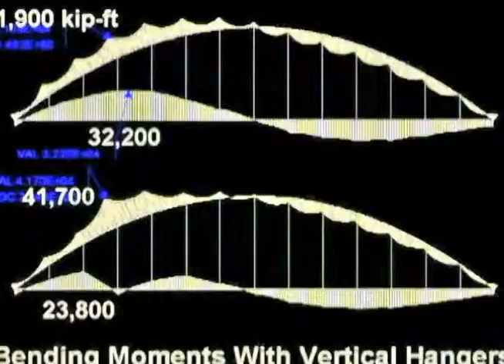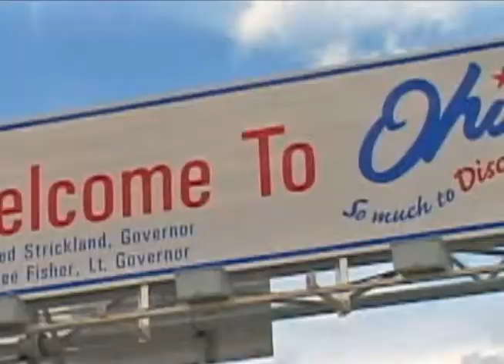Bridging History Clip 3 Bridge Opens